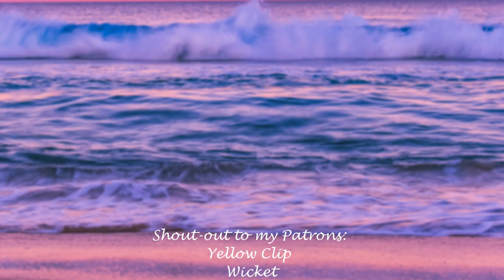【MV】NEMOPHILA/徒花 -ADABANA- Reaction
😊Also make sure to comment what you want me to check out to next 😊